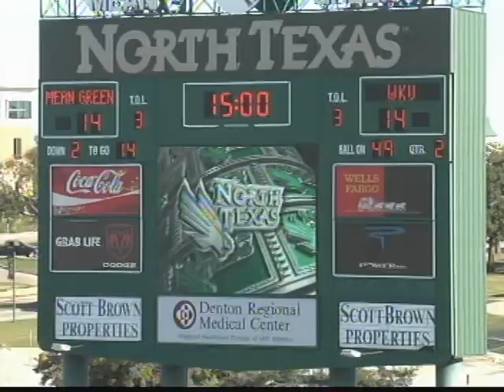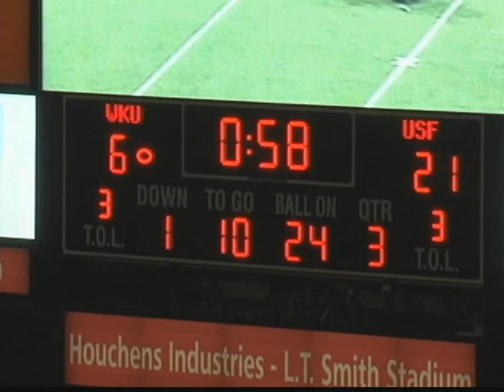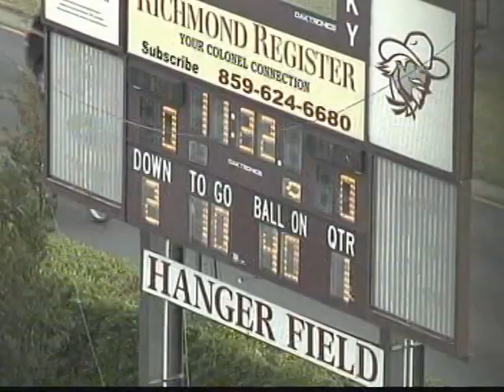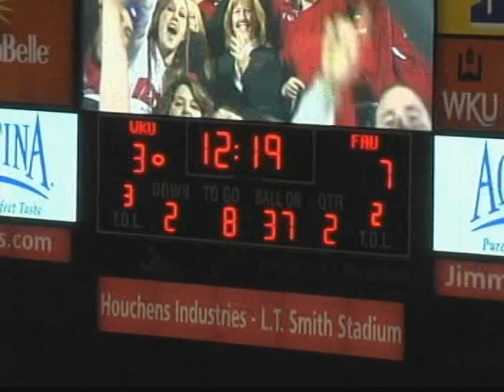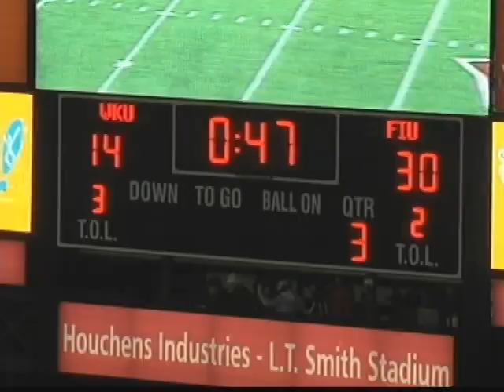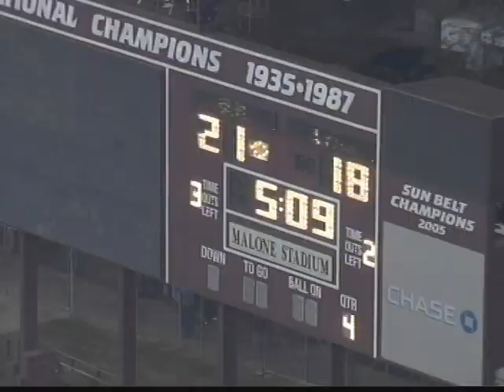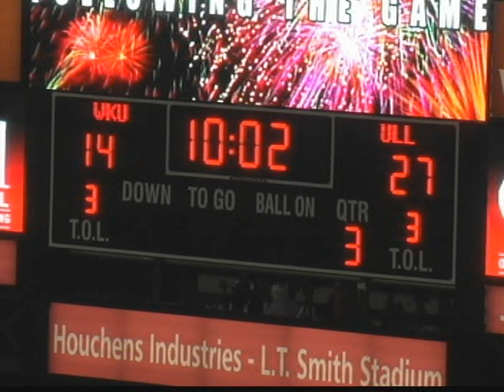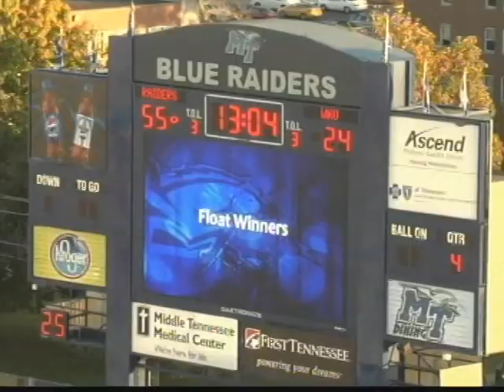Marell Booker WKU class of 2010 Highlights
RB 5-10, 235lbs, 4.65 40 yd dash.
2011 played IFL-Seattle Timberwolves
Marc Click,sports agent